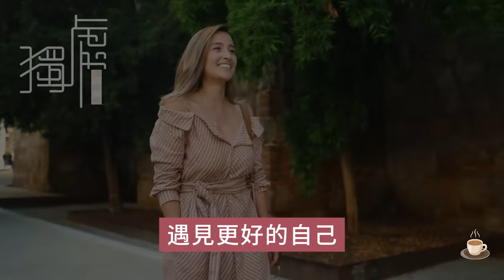去了上海才發現，滿大街都在穿“打底褲配裙子”，保暖又好看。 打底褲 裙子# 時尚感 # 配飾 裙裝#! 獨處Alone